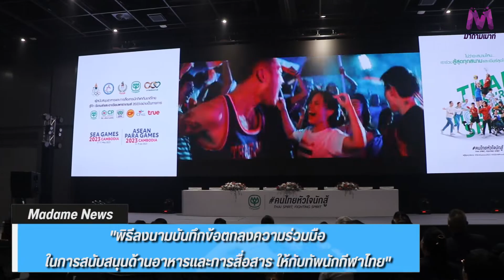"เครือเจริญโภคภัณฑ์" หนุนทัพนักกีฬาไทยสู้สุดทุกสนาม ต่อเนื่องปีที่ 7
"เครือเจริญโภคภัณฑ์" หนุนทัพนักกีฬาไทยสู้สุดทุกสนาม ต่อเนื่องปีที่ 7 จัดเต็มทั้งอาหารและการสื่อสาร เสริมแกร่งทั้งกายใจในศึกซีเกมส์ และอาเซียนพาราเกมส์ ที่กัมพูชา พร้อมชวนคนไทยร่วมส่งกำลังใจ ผ่าน